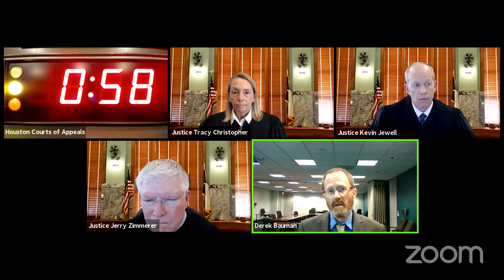14th Court Court of Appeals Zoom Argument 09 01 2020